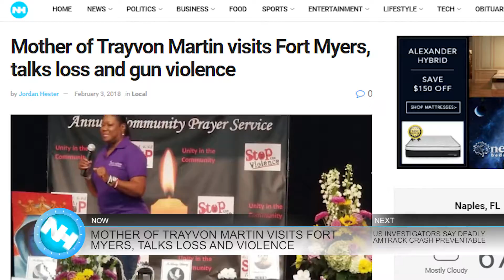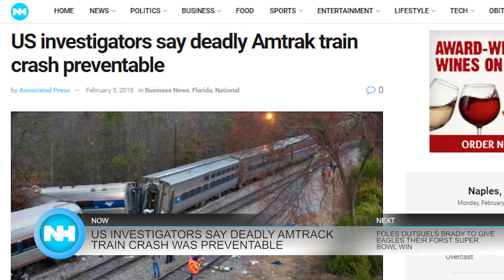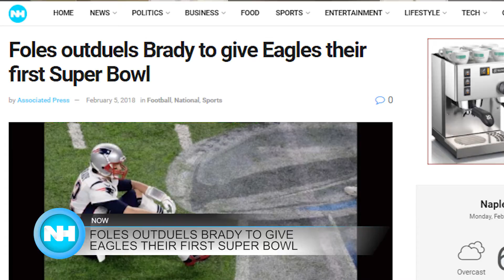02-05-18 Naples Herald Morning Report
Good morning, SWFL.  This is your February 5th Naples Herald Morning Report with Bri Walling.  This morning we'll tell you about a Trayvon Martin's mother speaking to a Fort Myers crowd, last night's winning Eagles celebrate a long-awaited victory and more...